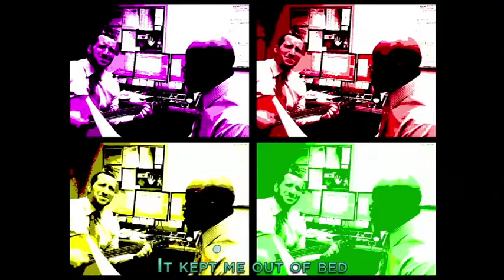Singing Doctors H264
Mark and I singing a song for Cadence pharmaceuticals to the music of Dust in the Wind...please get the parody in it